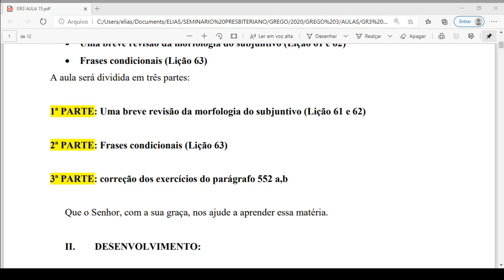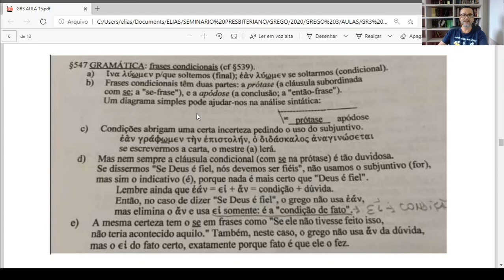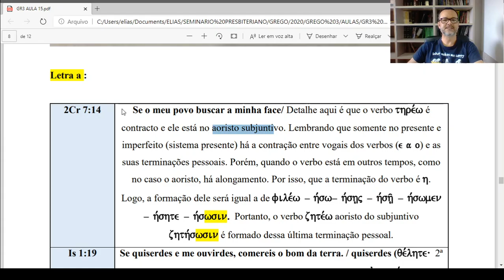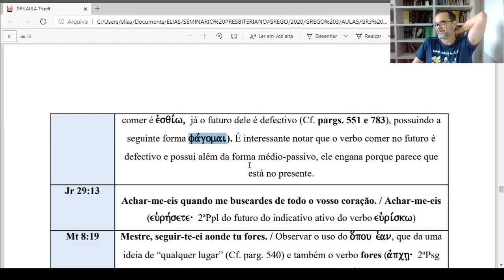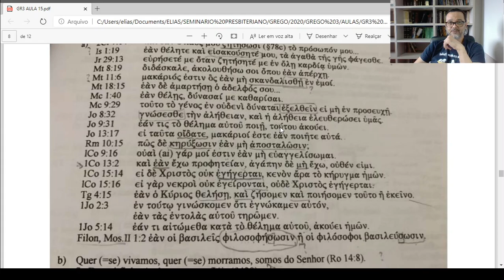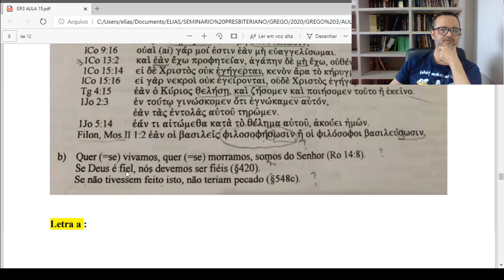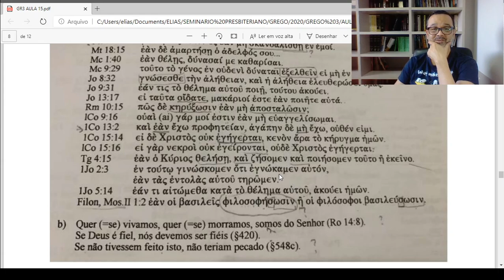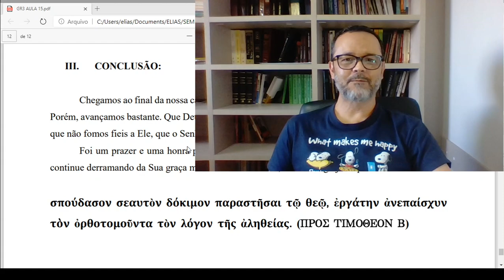26 11 20 GREGO 3 FRASES CONDICIONAIS